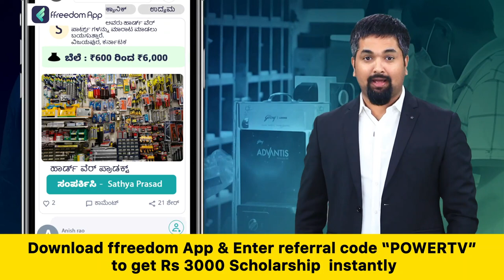CT Ravi : JDS ಜೊತೆ ಅವನ ಸಂಬಂಧ ಮುಗೀತು ಅಂದ್ರು ಆದರೆ..? | GT Devegowda | Power TV News